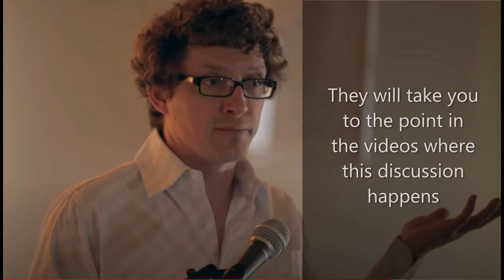Q&A Topic - Presuppositionalism